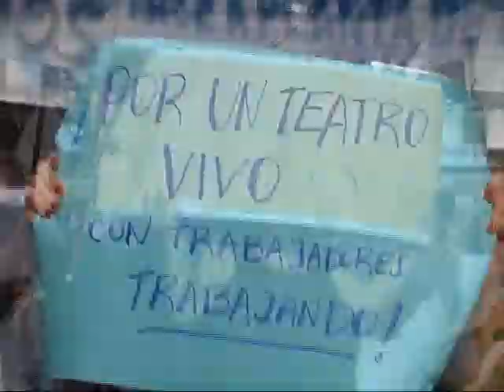Sep reclamó por despidos en el Teatro del Libertador y Real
El gremio se manifestó por los 25 nuevos desempleados que se suman a los más de 200 que acumula el sector público provincial.